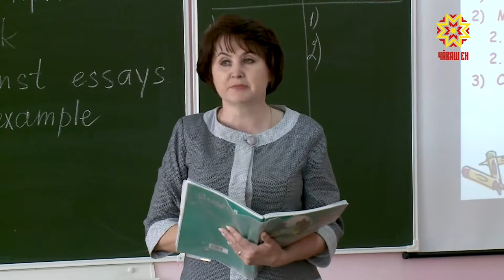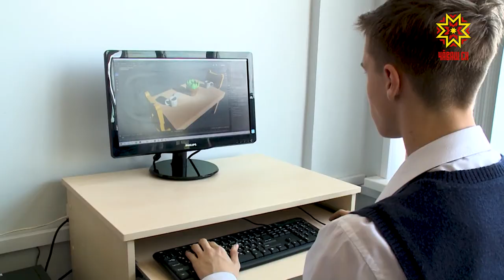Пуласлăха паян палăртаççĕ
Чăваш Ен тĕп хулинче тăваттăмĕш çул «Пулас ертӳçĕ шкулĕ» проект пурнăçа кĕрет. Унта хутшăннă Алексей Ляхов хăйĕн тĕллевне пурнăçланă. Халĕ вăл Шупашкарти 29-мĕш шкула ертсе пырать. Кăçал проекта хутшăнакан 14 çамрăк вĕрентекенĕн те кун пек шанăç пур.